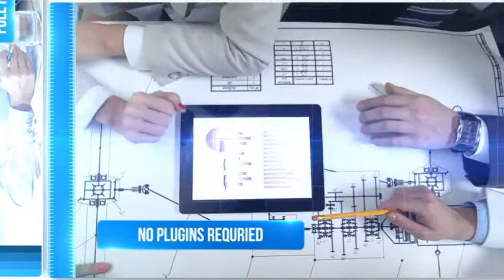After Effects projects - Clean Corporate Showcase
Description & Features Brand new AE CS5.5 Template – Company History or Timeline Full HD 1920×1080 100% After effects 29.97 fps 1 Logo holder Easy to customize No plugin needed Font Music and Video footages are not included in this project.